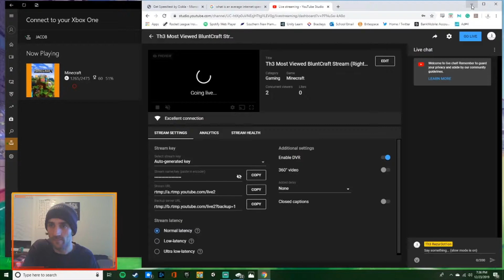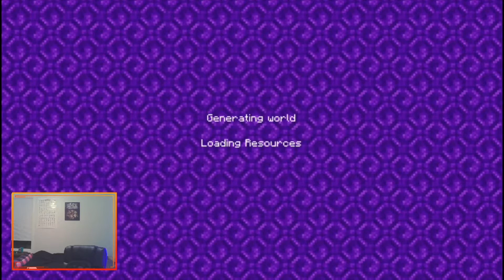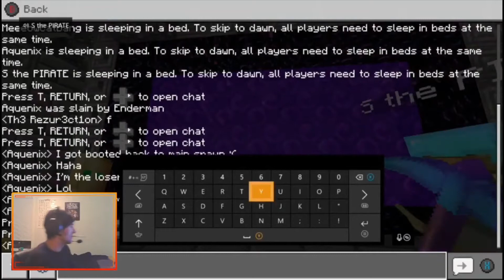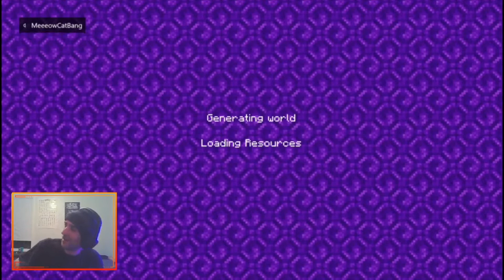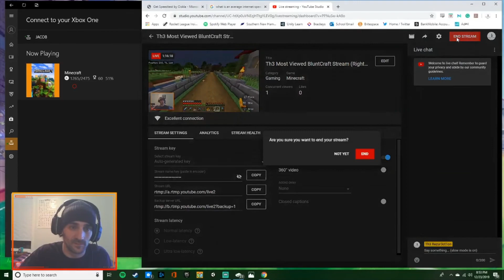Th3 Most Viewed BluntCraft Stream (Right Now) 006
Just playing video games and relaxing. Controversial opinions are possible.
Had to reupload. Sorry.